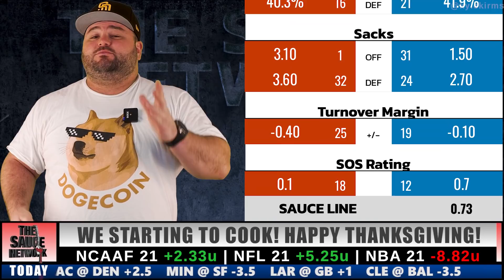Lions vs Bears | Free Week 12 NFL Thanksgiving Football Picks | CHI @ DET Betting | Kyle Kirms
Lions vs Bears | Free Week 12 NFL Thanksgiving Football Picks | CHI @ DET Betting | Kyle Kirms | The Sauce Network

Kyle Kirms, professional handicapper and host of The Sauce Network, shares his free pick for the Chicago Bears @ Detroit Lions game Sunday, November 21st, 2021.

@network_sauce - Twitter

1st Thanksgiving game. Jared Goff may not play. Justin Fields is definitely not playing.